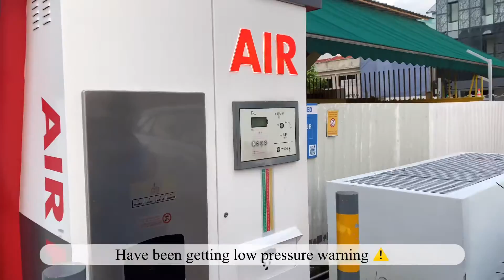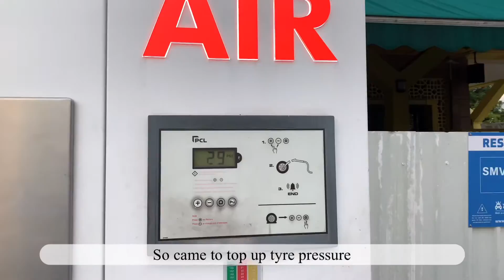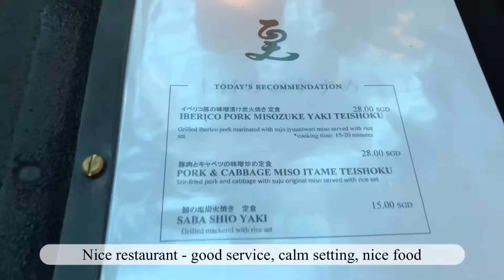Taobao unboxing. Kko Kko Na Ra. Apiary. Suju Masayuki. Hoshino